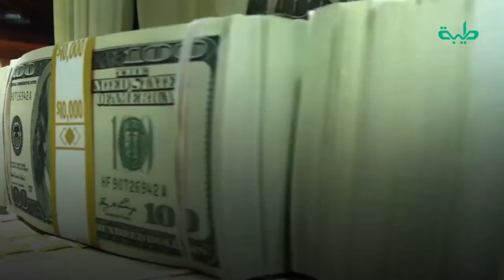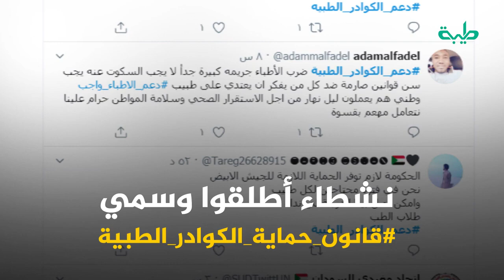المنظومة الصحية في السودان تحتضر